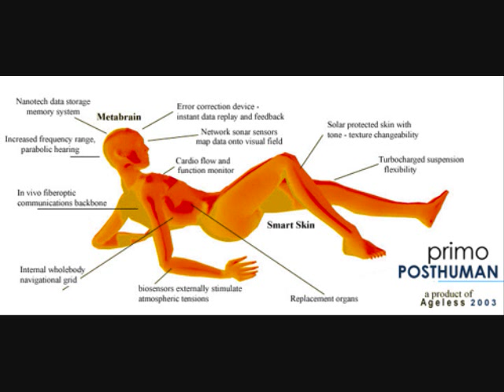Modulate - Robots (Radio Mix)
A Tribute to Robots, Cyberpunk and Electronic Music!

My intention with this video is to promote underground visual artists, musical artists and cinematic artists. Please remember to support art of all kinds, and...

A chronological list of the images used:

Robots by Fredy3D / Deviant Art
Itunes Modulate - Robots
Daft Punk - Tron Legacy Promotional
Diesel Boy Cover by Rene Garcia
Future Kill Promo by H.R. Giger
Impossible LOV3 by Bluefley / Deviant Art
Deployment by Roboto kun / Deviant Art
Kidrobot Vinyl Figurine Logo
Servbot Capcom Art
Marvel Comics Ultron
Mega Man Classic 8 Bit Sprites
Robbie the Robot of Forbidden bPlanet and Lost in Space
Michael Fassbender as David the Android in Ridley Scott's Prometheus
Monolith by Hideyoshi / Deviant Art
The Ninja "Gray Fox" of Konami's Metal Gear Solid
Strange_Cyborg by Mikajima / Deviant Art
3ch black cyberpunk by ahbeejieh / Deviant Art
vectorman 2012 by polyraspad / Deviant Art
supersuit by sam prest
dead space 2 cosplay 3 by easycheuvreuille
Unknown Title by Christopher Shy
Robot ChipReader by Bergie81 of Max Planck Institute / Deviant ARt
Original Cylon Model revamped in new Battle Star Gallactica
Roboapocalypse Promo
Posthuman Promotional Material
Hal_9000_by_JohnnySlowhand.jpg
Itunes Modulate - Robots